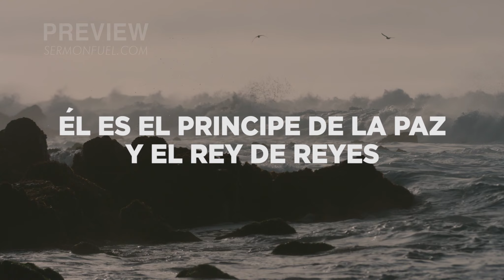Los Vientos y Las Olas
¿Sientes que te estás ahogando? ¿Estás lleno de miedo? ¿El viento y las olas son abrumadores en tu vida? Tener fe. Nuestro Dios es soberano y es más grande que el viento y las olas. Calma las tormentas. Es el Príncipe de Paz y Rey de Reyes. Trae descanso y salvación. Ten fe, nuestro Dios es mayor.